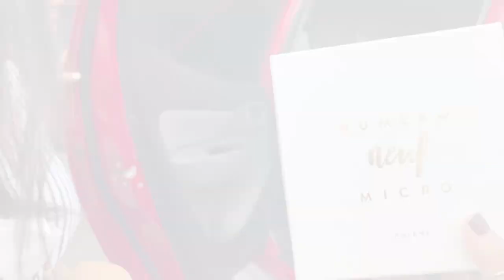BLOGA PORTFOLIO SHOOT + LET'S GLOW DAY + MY NEW MICRO POLENE BAG (FEBRUARY 2023)